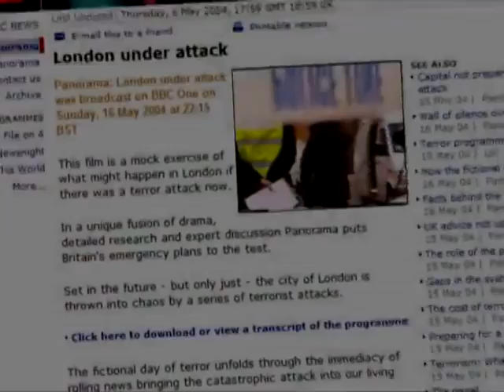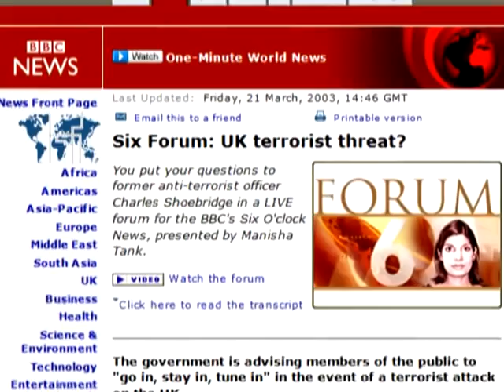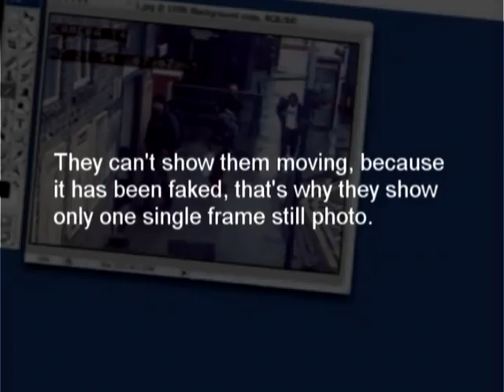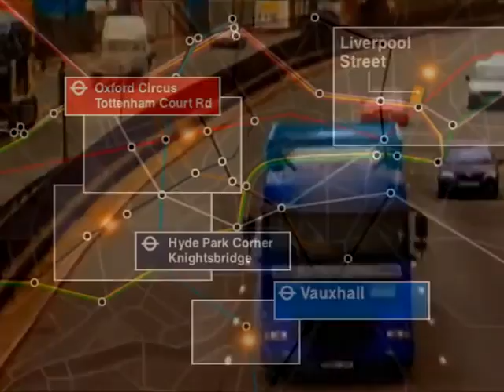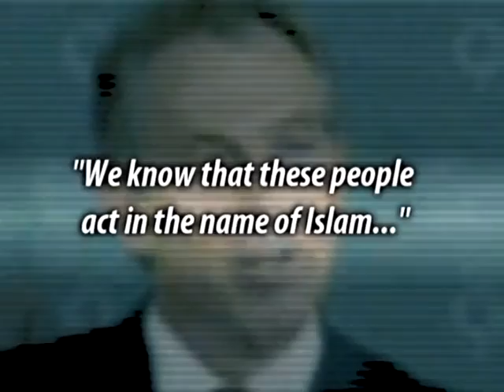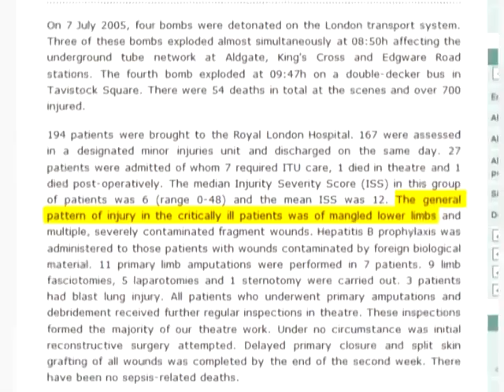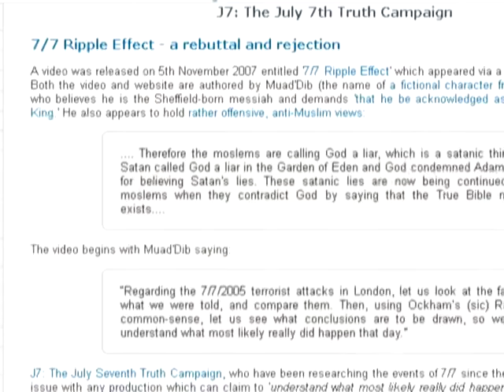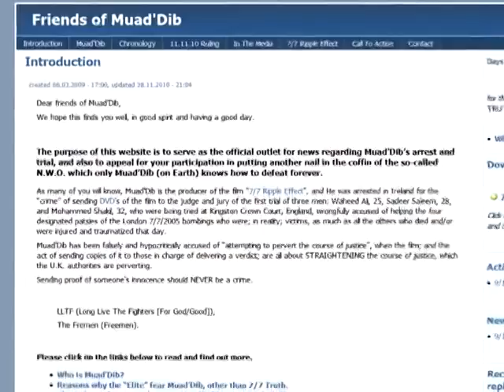7/7 Ripple Effect (Part 2 regarding 7th July 2005)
Private Investigation/Documentary regarding 7th of July 2005. London Bombings.